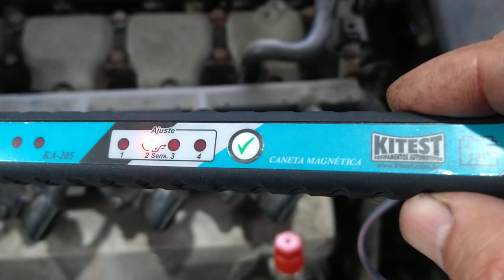teste das bobinas individuais voiage caneta magnética kiteste